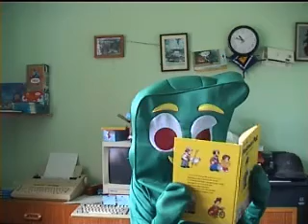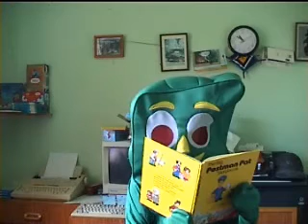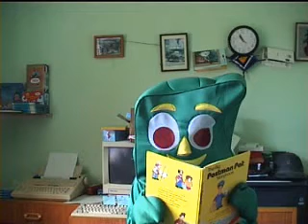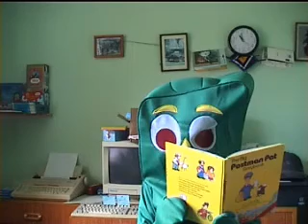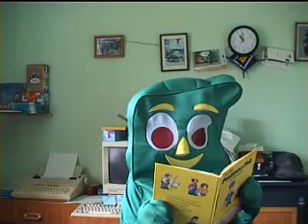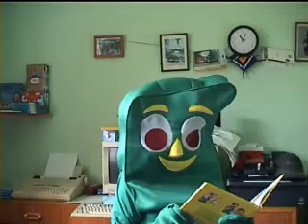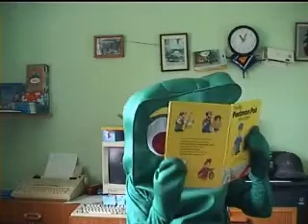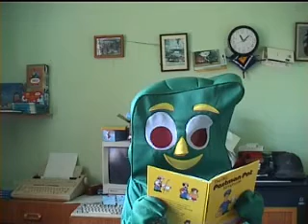Gumby's last show in Australia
this is my last entertainment in the Gumby suit you tube people it's a memory film to tell you how i started in 2010.